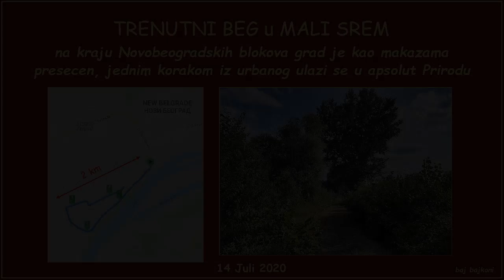trenutni beg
Mali Srem prema Surcinu izmedju Save i Ledina, tako blizu grada ... tako daleko od urbanog